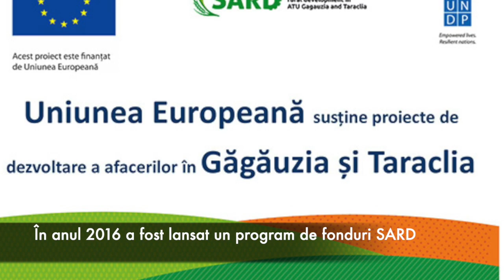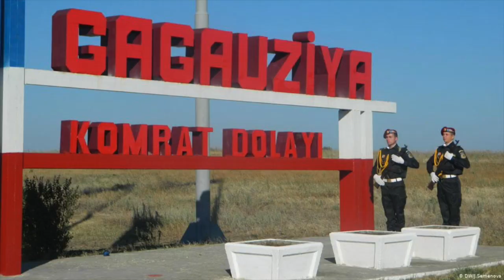Imterviu cu Bejan Ștefan partea III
Astăzi am efectuat un interviu domnul Bejan Ștefan, profesor de istorie la “Liceul Teoretic Mihai” Eminescu din orașul Comrat, consilier în consiliul raional Cantemir. Am vorbit despre mai multe teme  discutată fiind Investiițiile din regiunea Găgăuză.